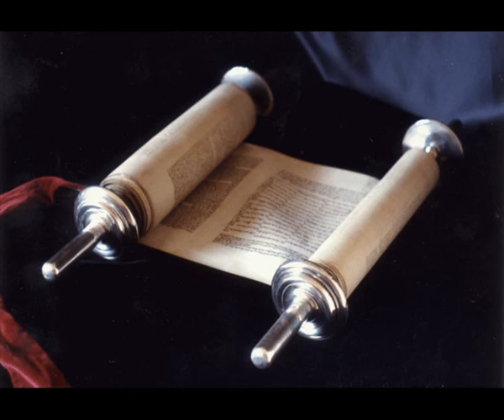Книга Премудрости Иисуса, сына Сирахова 42 глава Синодальный перевод